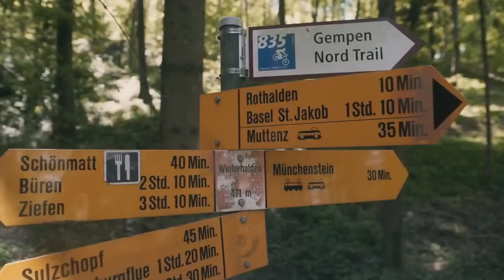DOWNHILL IS AWESOME TRIBUTE vol 3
Downhill Is Awesome  #.3 season 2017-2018, freeride is tribute for 2017, mountain biking compilation awesome edit.